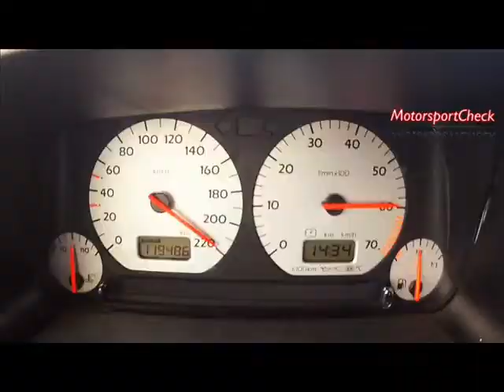Children of distance 4 keréken